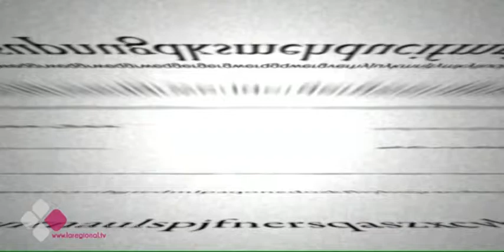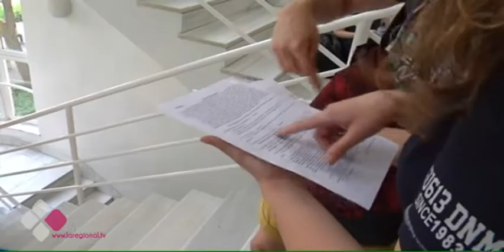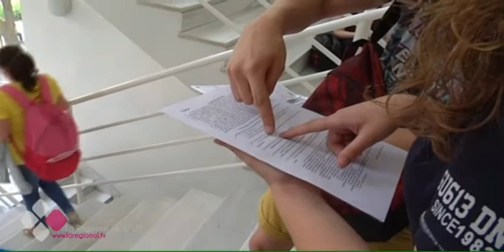EL BRASERILLO 29 11 16 C